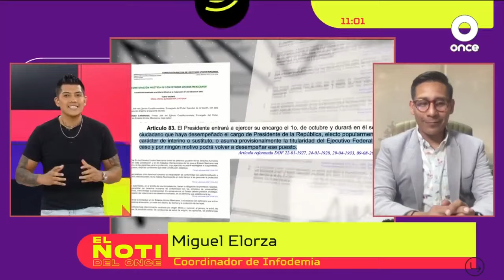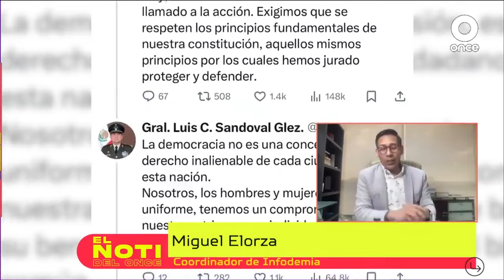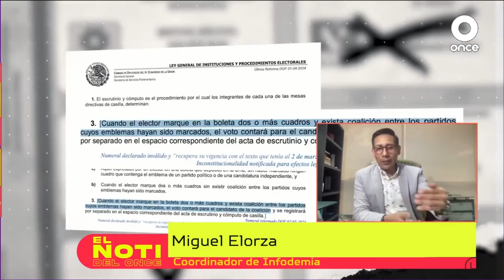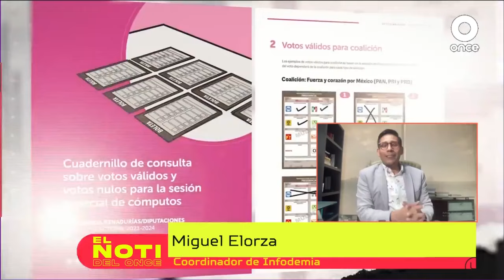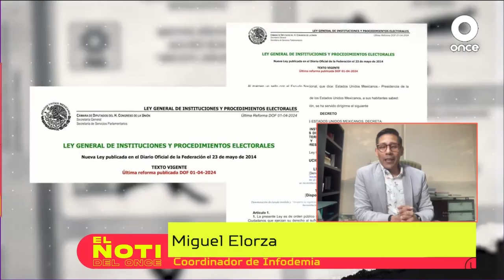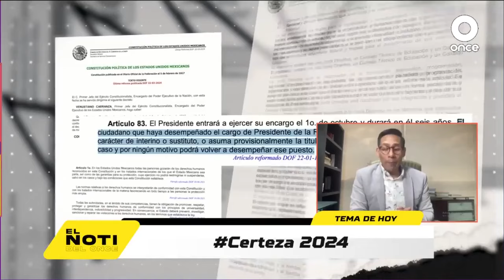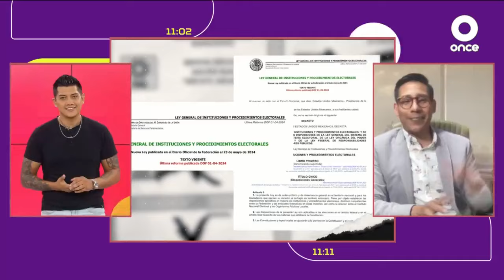Noticias falsas previas al 2 de junio. Así lo explica Infodemia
¡No hagas caso a las noticias falsas! Las FakeNews no descansan, ni siquiera en este periodo de VedaElectoral

Y para entender más este tema y saber por qué pasan este tipo de situaciones a horas de que se lleve a cabo la jornada electoral, platicamos con Miguel Elorza, coordinador de Infodemia